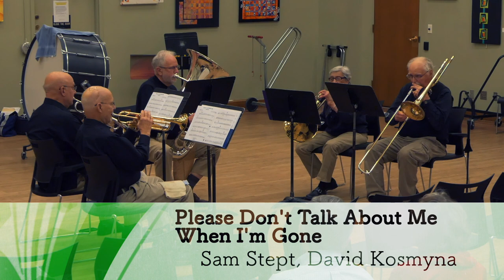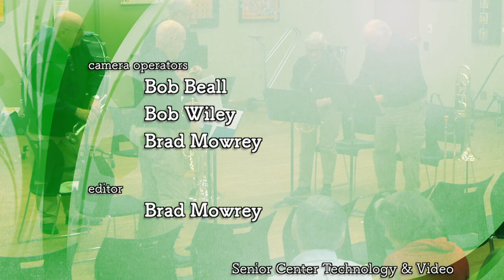NHB Ensembles, 2019 Holiday Show #2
fillmed December 5, 2019